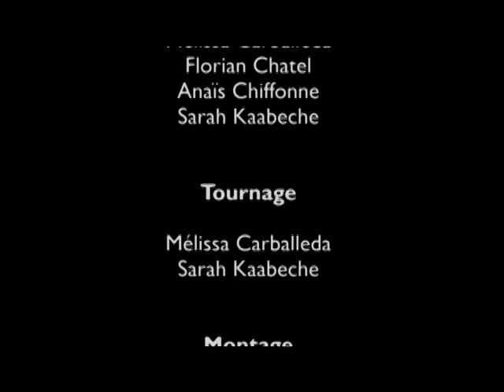"J'ai oublié de m'inscrire en licence !! " - Licence pro CPMN